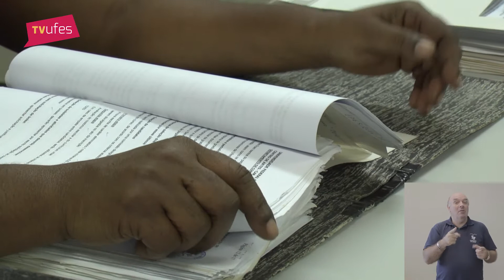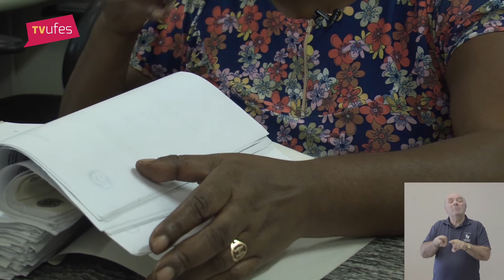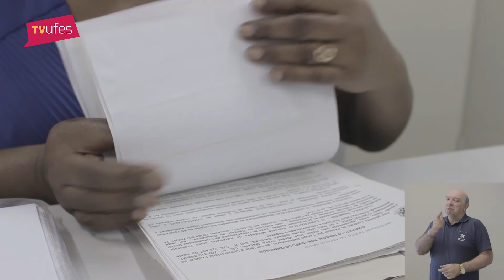Conheça servidores que se dedicam à Ufes há mais de 30 anos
Eles já teriam idade para se aposentar, mas alguns nem pensam nisso. Na verdade, Hélia, Santinho e Saade estão na ativa (e a todo vapor) e lembram de boas histórias vividas na Universidade Federal do Espírito Santo (Ufes), seja na época de estudantes ou agora como servidores públicos.

Reportagem: Camila Fregona
Produção: Matheus Andreatta (Estudante de Jornalismo)
Tradução em Libras: Cesar Cunha
Imagens: Ana Oggioni e Daiana Rocha (Estudante de Cinema e Audiovisual)
Edição: Ana Oggioni, Camila Fregona e Daiana Rocha (Estudante de Cinema e Audiovisual)